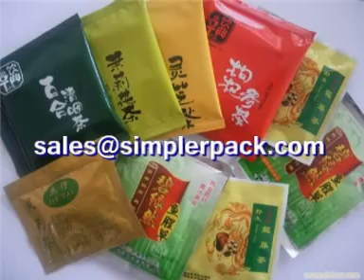【Tabacco Spice Tea Powder Packing Machine】&China supplier!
Xiamen ZHYPACK Machinery Co.,Ltd